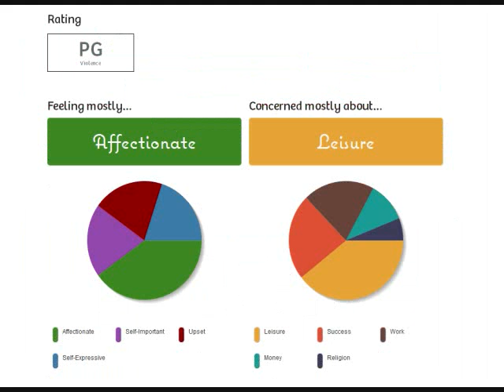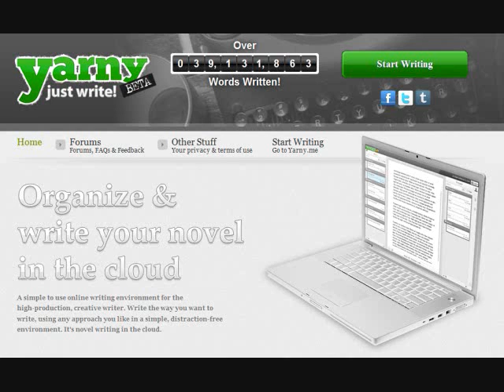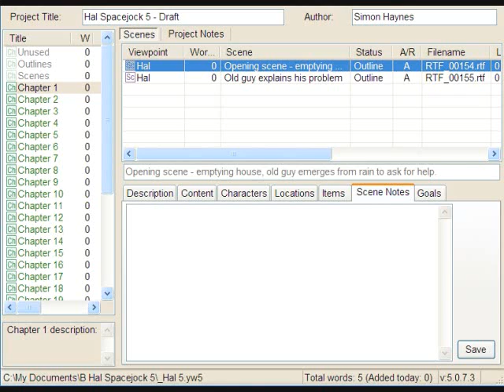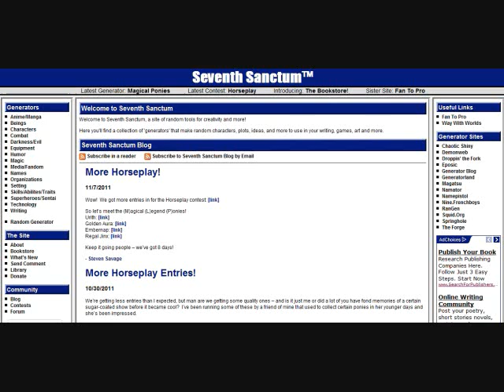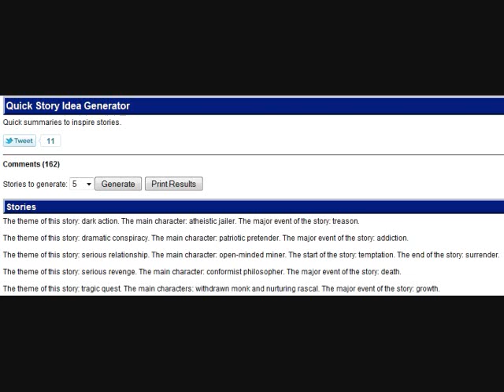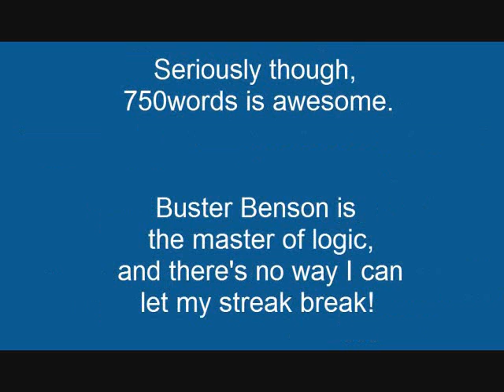Writers' Bloc: Tools for Writers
In this week's Writers' Bloc, we talk about some cool digital applications that can help with you as a novelist!

We ♥ C418. Go listen to his music, and drop him a few dollars if you like it as much as we do.